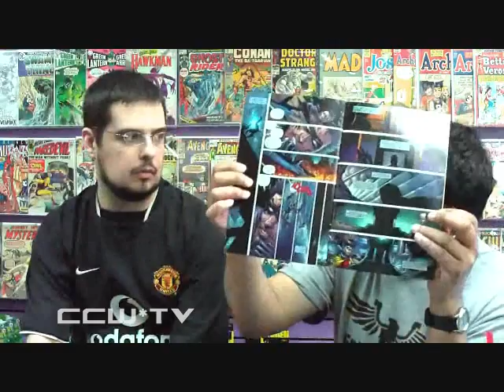CCW 2.148: Batman - Battle for the Cowl REVIEW (Conclusion)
The longest review ever on CCW*TV comes to it's merciful conclusion with Jose wrapping up what he didn't like and Elliott explaining why it was a success!